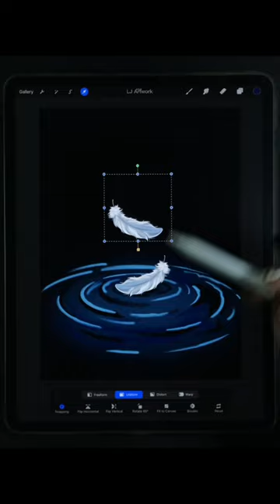White Feathers | Draw With iPad Procreate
Draw feathers floating in the air  - Procreate iPad Pro Drawing - Digital Drawing and Illustration